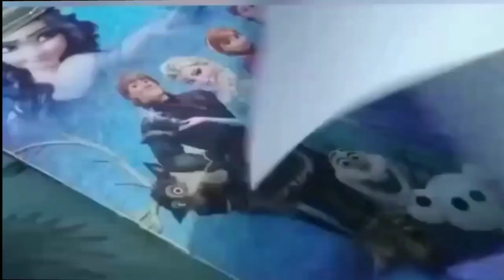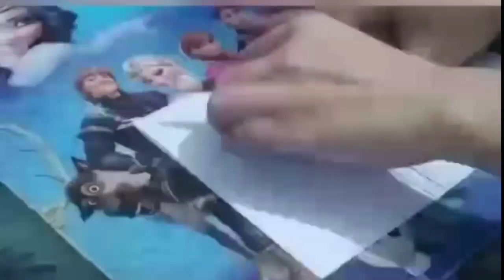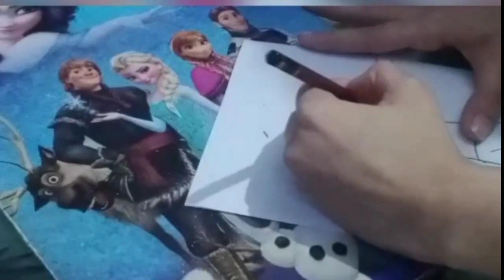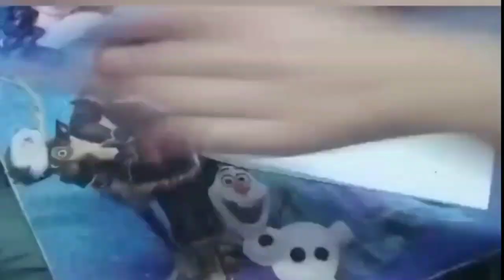This is my 1st Sketch video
Farhat Mehndi designs and Sketch

Hey guys I'm here with my first vedio I'm not best in sketching but sketching is my hobby I'm trying my best to make it best as well as I can
Today I'm making sketch of a sad alone girl hopefully you guys will like it ..